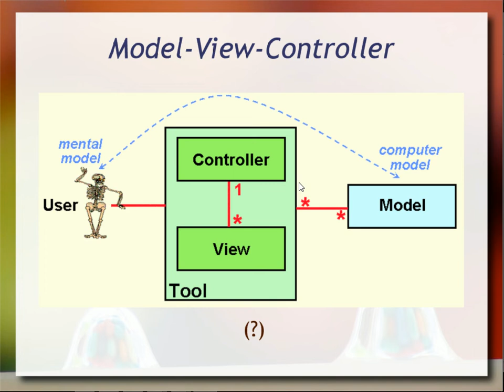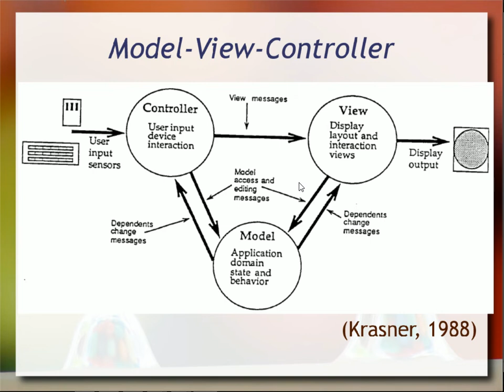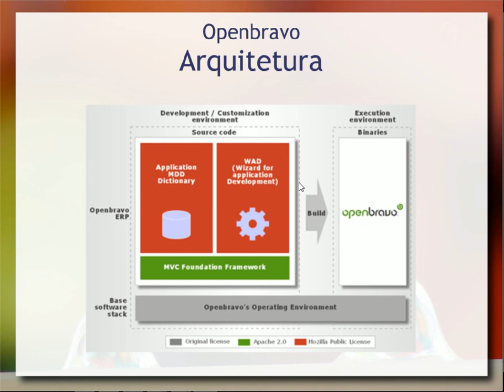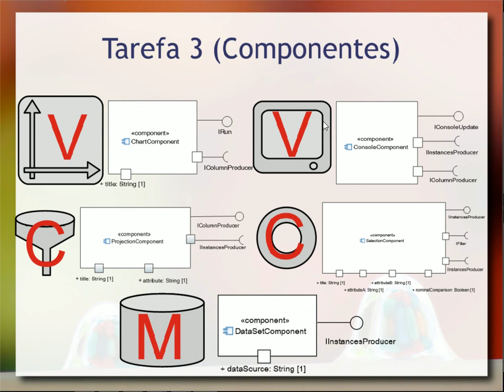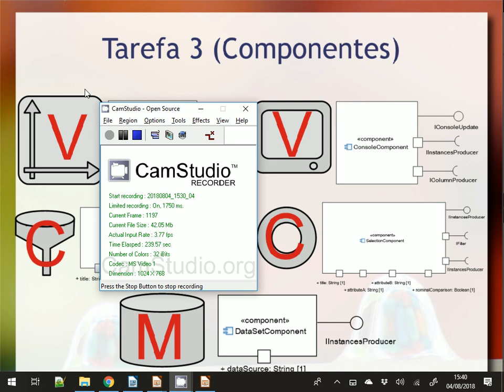Componentes e Arquitetura MVC - Aula 03 / parte 4 - Componentes de Software e Reúso 2018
Arquitetura Model-View-Controller (MVC). Organizando projetos com componentes com papéis divididos em MVC.